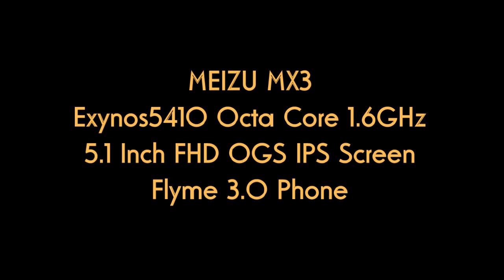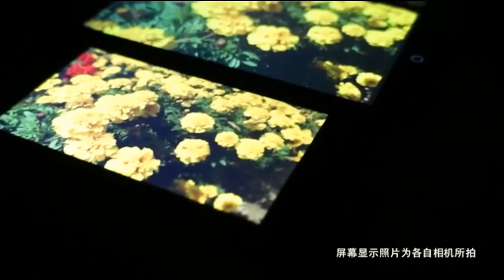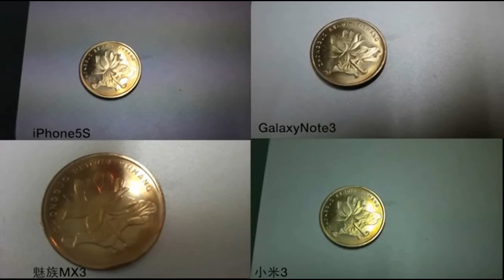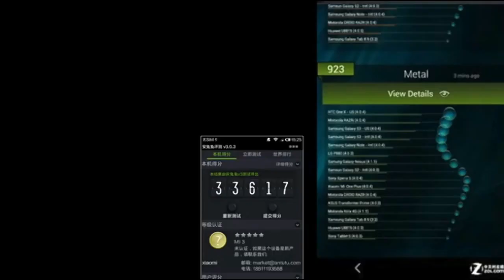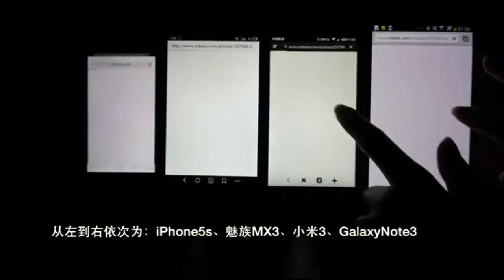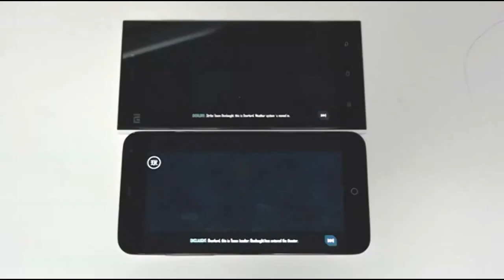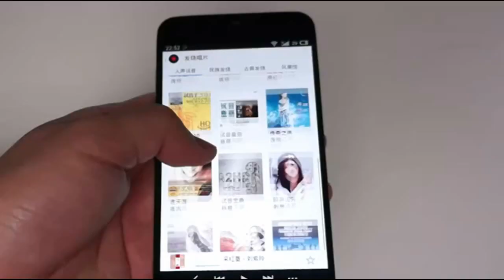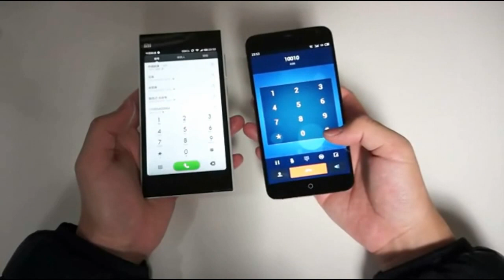XIAOMI MI3 VS MEIZU MX3